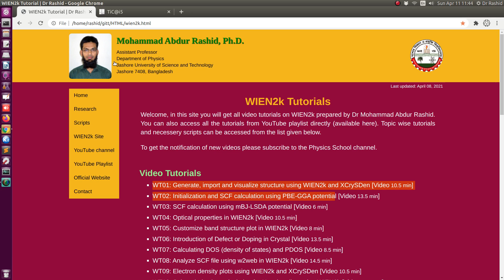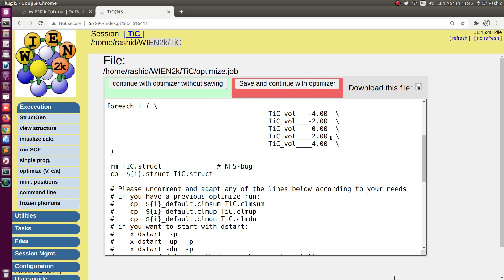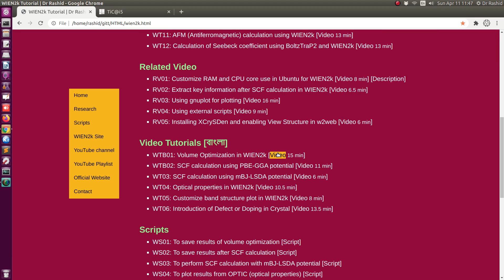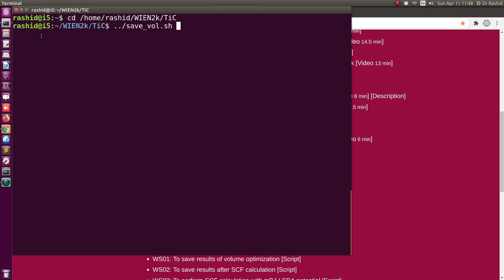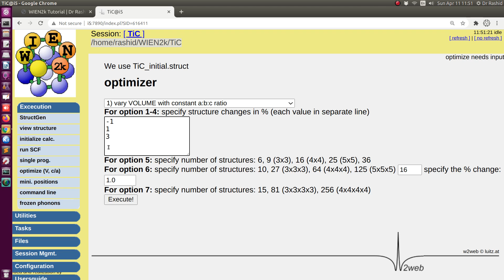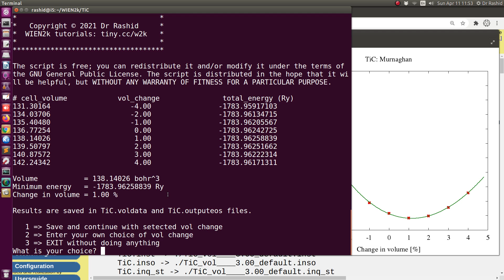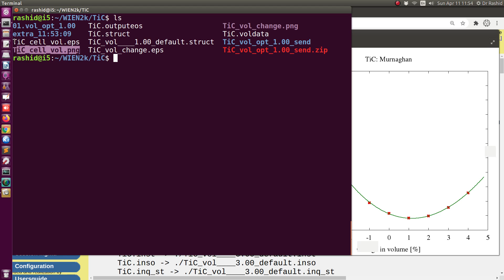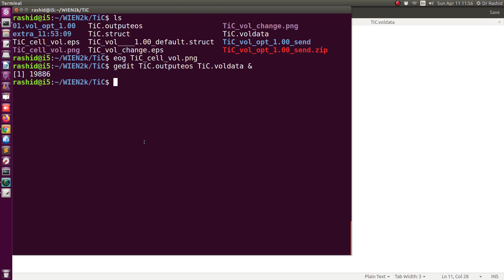WT03: Volume Optimization with constant a:b:c ratio in WIEN2k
+ Volume Optimization in WIEN2k
      + Energy vs change in volume (%) plot
      + Energy vs volume plot